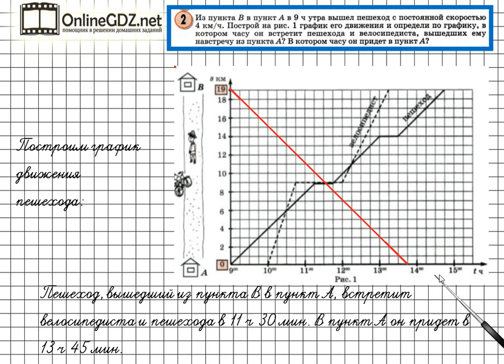Урок 21 Задание 2 – ГДЗ по математике 4 класс (Петерсон Л.Г.) Часть 3